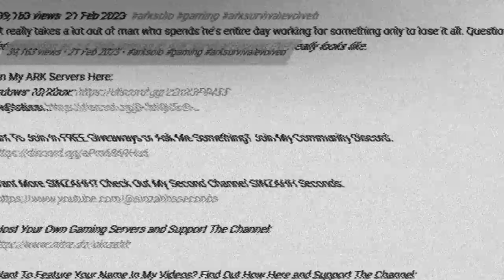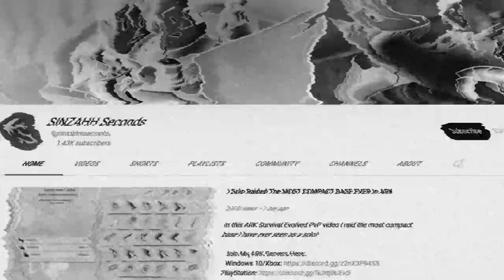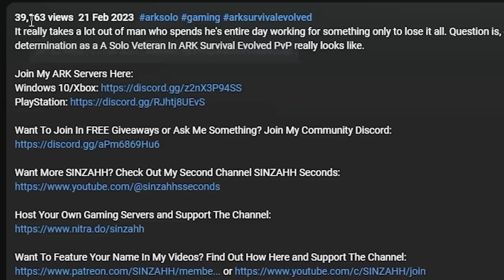Solo VS Cheating Alpha Tribe - ARK Movie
Hackers, cheaters... whatever you want to call them. They were everywhere, and infested my home map Aberration on the Official ARKPocalypse servers. My goal for this wipe, and in this ARK Movie was to take down the hacker empire and stop the infestation. Will I be able to pull it off, or will I crumble in the face of adversity...

And, If You Sign Up Through This Playlist Link You'll Get 1 Month For FREE!

List of Songs In Order:

1. You Can Never Catch Me - Luella Gren
2. Bring It Down - Gerhard Feng
3. Life In Color - Philip Ayers
4. Bubinga - Giants’ Nest
5. Blue Lantern - Yi Nantiro
6. Cheese and Crackers - Arthur Benson
7. Run for the Man - John Utah
8. Things on My Mind - The New Fools
9. What We Discovered - Philip Ayers
10. The Target - Gerhard Feng
11. Little Did We Know - Arthur Benson
12. Car Trouble - Trevor Kowalski
13. The Setup - Gerhard Feng
14. DNA Samples - Skrya
15. The Latest - Gerhard Feng
16. Woody - Ch@ntarelle
17. Descending Mount Everest - Trailer Worx
18. Goth Christmas - par
19. 3 AM - Lennon Hutton
20. Organized Chaos - Arthur Benson
21. Kitten on a Journey of Discovery - Ludvig Moulin
22. Clockmaker’s Daydream - 369
23. The Circle - Gerhard Feng
24. The Spy - Wendy Marcini
25. Pandora - The New Fools
26. Below Freezing - Aiyo
27. The Postman - Kikoru
28. Grifting in Vegas - Kit and the Calltones
29. A Classic Noir - Mary Riddle
30. Sweet Escape - Aiyo
31. Cause - Infinity Ripple
32. Arrival - Edgar Hopp
33. L’oeil de l’aigle - Ludvig Moulin
34. (Stay) True - Lars Eriksson
35. Press Send - Erik Fernholm
36. Cookies in My Jar - J.F. Gloss